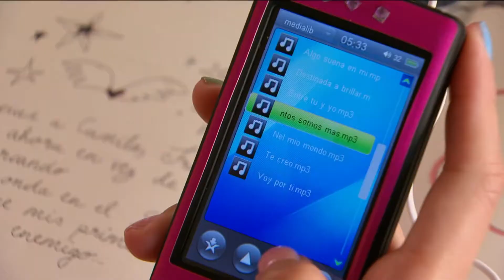Martina Stoessel - Nel Mio Mondo - Backstage (From "Violetta")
Music video by Martina Stoessel performing Nel Mio Mondo.